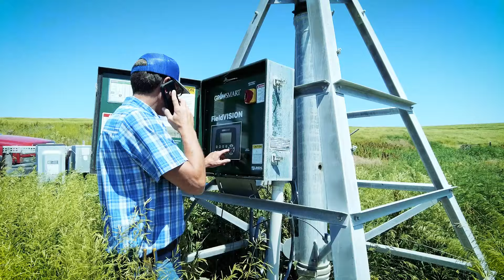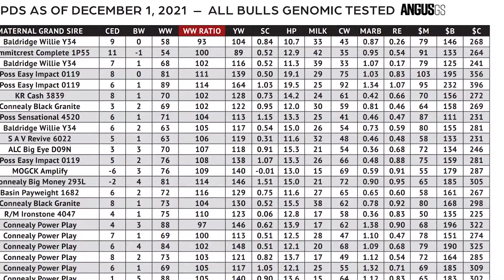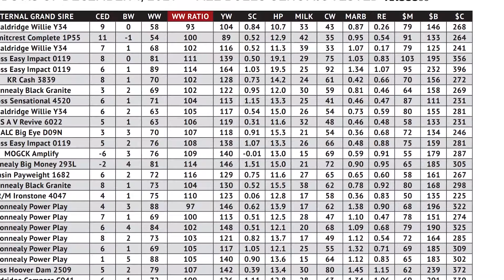Poss Angus, Leading Edge Genetics | The American Rancher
On this week’s American Rancher, hear the story of why one family in Nebraska rose to the top of Angus genetic development. Poss Angus is nestled in the hills of central Nebraska. The family started their business by selling seedstock regionally, but now their genetics are at work in pastures as far away as Australia. Tune in as we share their story on the next American Rancher premiering Tuesday, Jan. 11 at 6 p.m.